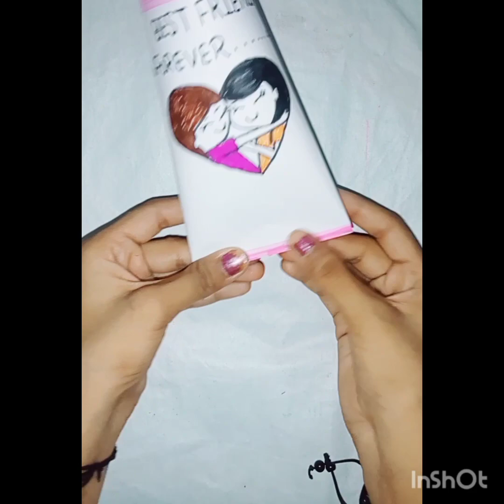How to make a cute ❤️🧸 best friend ☺️ gift ?shorts_